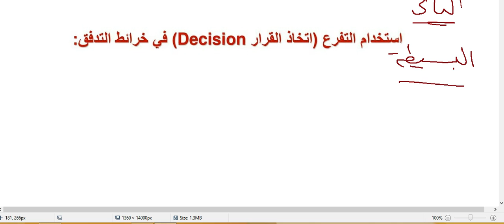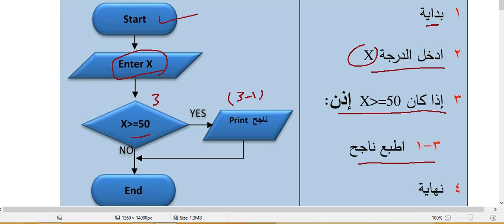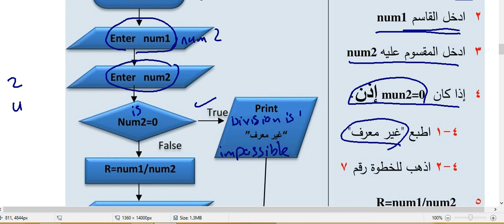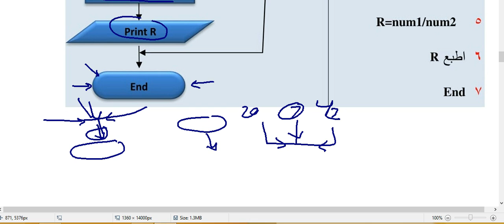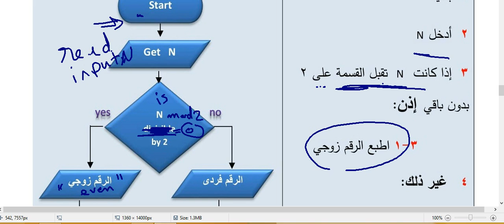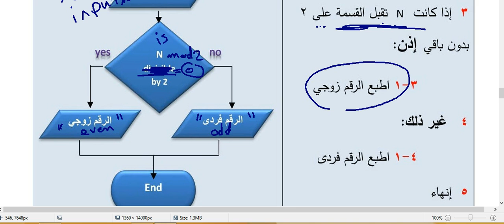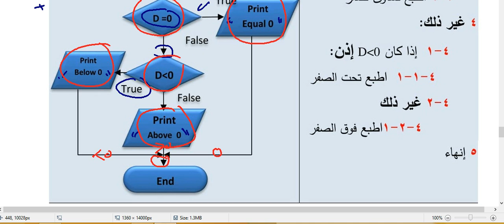خرائط التدفق ( التفرع )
الكمبيوتر للصف الثالث الاعدادى - التيرم الاول